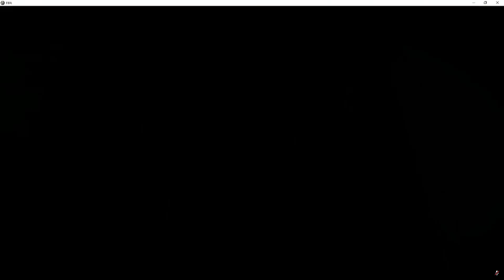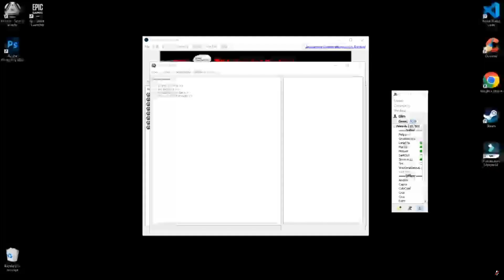BRENTFORD SE HUNDE ANTE UN GRANADA QUE DESPIERTA DE LA MANO DE ZAZA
Brentford 1-2 Granada
FECHA 5 | Primera División | T20

FIFA Classic League es la mejor Competencia y Comunidad de FIFA 11, conformada por amigos de LATAM y con más de 3 años de vigencia. Está organizada y gestionada en Discord.